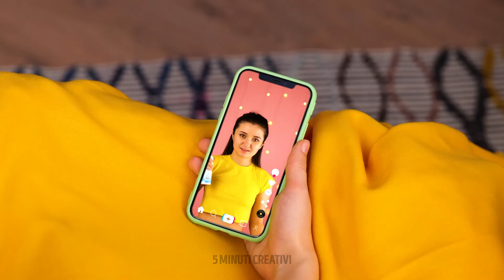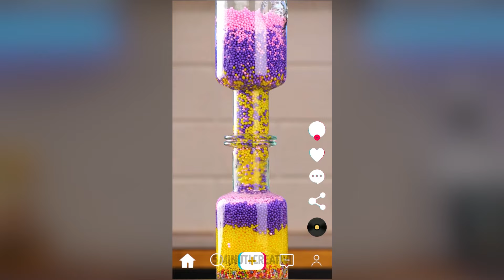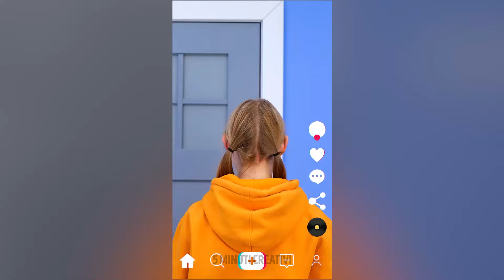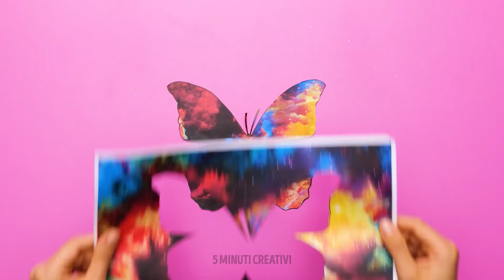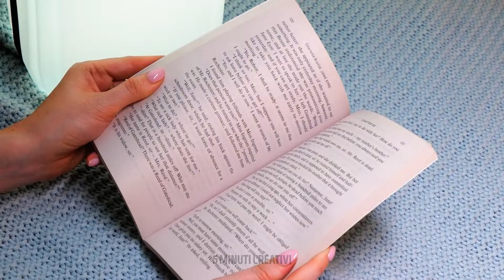Trucchi per genitori intelligenti 🏆🌈 🎨 Idee artistiche da provare con i tuoi bambini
Scopri trucchi creativi e divertenti per genitori, idee artistiche facili e semplici trucchi da provare con i tuoi bambini! Queste attività li terranno intrattenuti, stimoleranno la creatività e renderanno la tua vita un po' più semplice 🎨✨